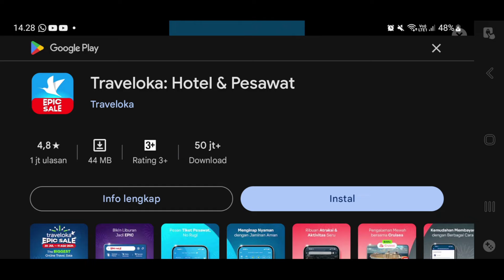FREE! KODENAME JB3 TRONTON TERBARU, JANGAN SAMPAI KETINGGALAN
!!! SHARE ULANG WAJIB ARAHKAN KE CHANNEL INI !!!

PASTIKAN AKUN KAMU SUDAH TERSIMPAN DI FB DENGAN TEPAT SEBELUM MEMASANG APK+OBB BUSSID!!